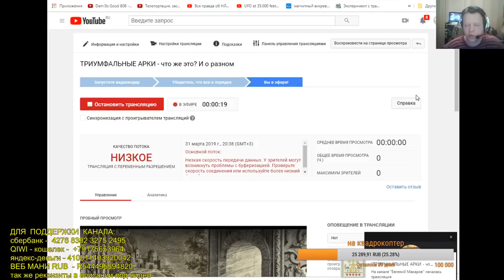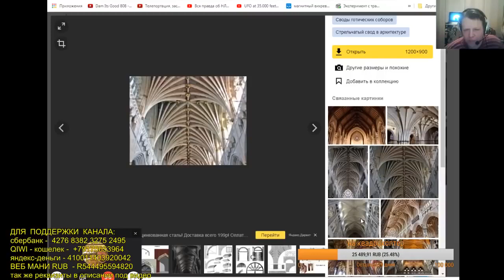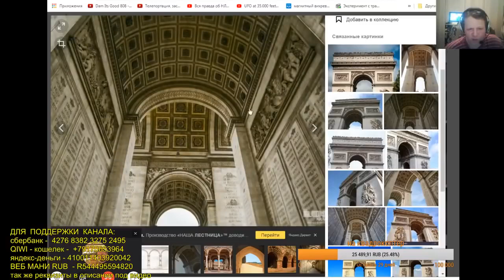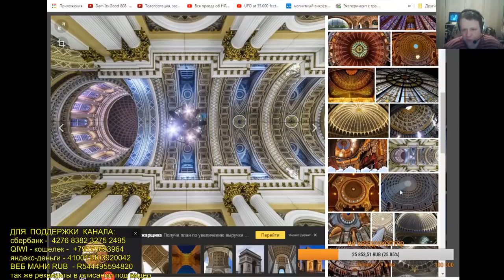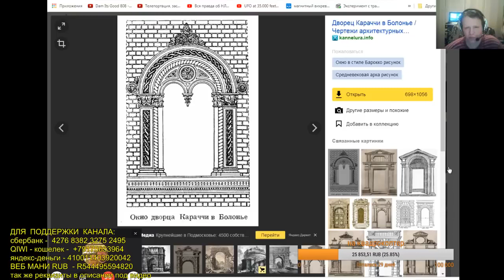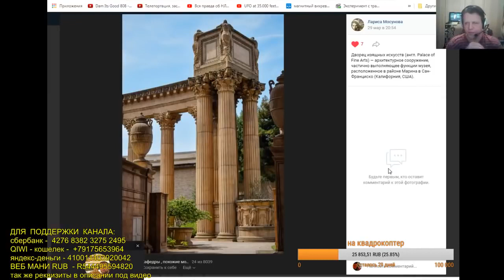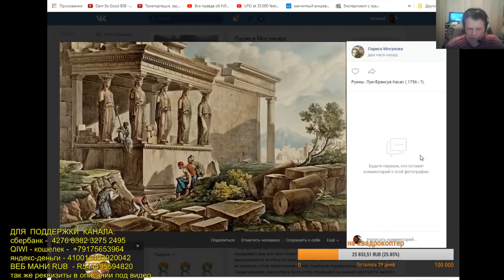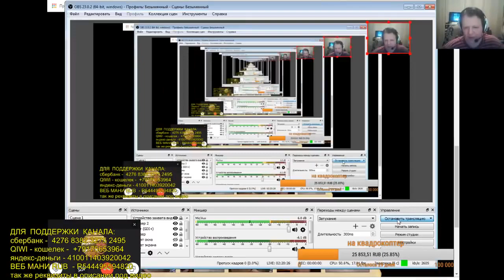ТРИУМФАЛЬНЫЕ АРКИ - что же это? И о разном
Стрим с Евгением Макаровым...